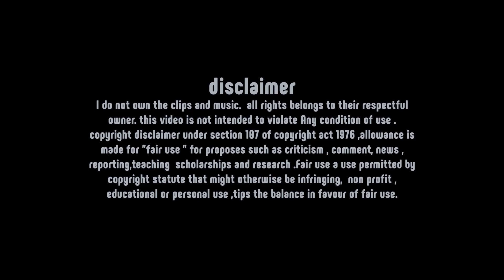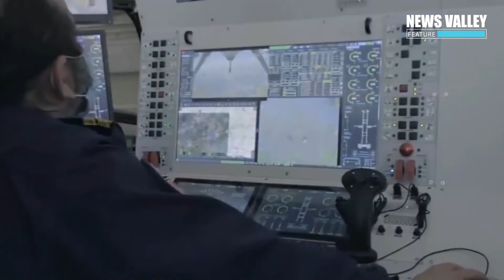তুর্কি ড্রোনের বাজিমাত || The Bayraktar TB2 || Turkish Drone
Hello, everyone! Today we will discuss the Bayraktar TB2, one of the most powerful unmanned combat aerial vehicles. BAYRAKTAR TB2 - One of the Best Drones in the World. The Bayraktar TB2 is a Turkish unmanned combat aerial vehicle capable of remotely controlled or autonomous flight  operations at a medium altitude. It is made primarily for the Turkish Air Force by the Baykar firm in Turkey. An aircrew in the Ground Control Station monitors and controls the aircraft, including weapon deployment.

News Valley is a channel that upload uncommon and Informative video regularly. Most of them are basis on interesting facts and unusual happenings.

All rights belongs to their respectful owner. this video is not intended to violate any condition of use . copyright disclaimer under section 107 of copyright act 1976, allowance is made for "fair use " for proposes such as criticism , comment, news , reporting, teaching  scholarships and research.